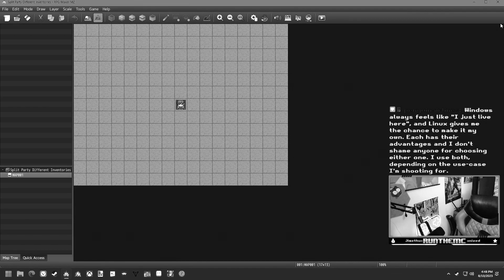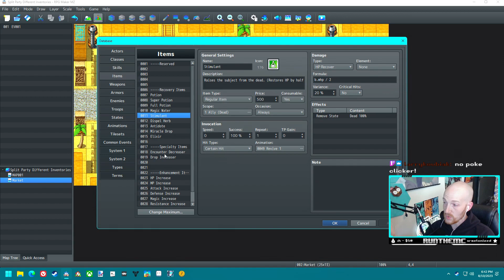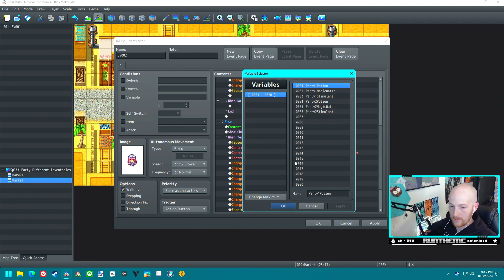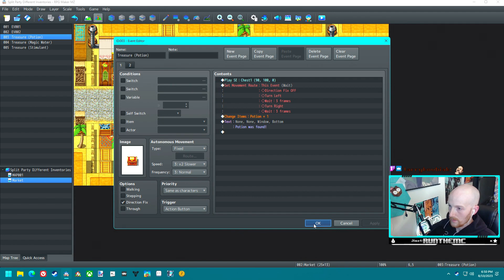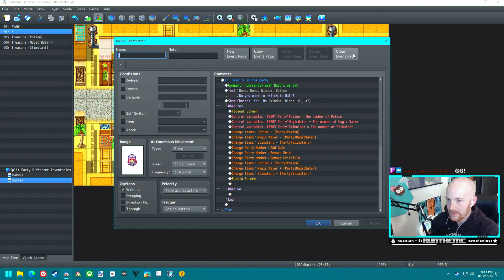How to have different inventories for multiple parties! [RPG Maker MZ Create-a-Mechanic]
DOWNLOAD LINK FOR SAMPLE PROJECT IN DESCRIPTION

There's also a plugin that's been created as well by @Zamoksva with awesome functionality, including the ability to do what's in this video

This is a series of development diaries for another series we do on the channel called Create-A-Mechanic where we try tor create mechanics from classic RPGs. This was recorded live on my Twitch channel, if you like this time of content come join us!

Timestamps:
00:00 Intro
01:21 Creating Event Flow
08:40 Playtest
09:55 Bug Fixes
10:24 Finished Playtest
11:25 Suggestions
12:14 Outro